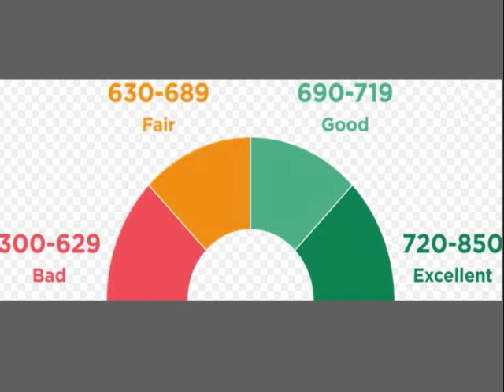Good credit is empowering for mgtow men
If you use credit the correct way you won't be "scammed."